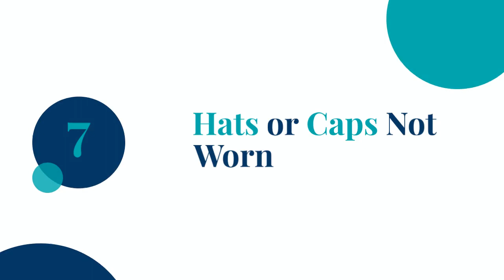15 Unique Things to Toss for a Stress Free Kids Closet - Declutter These Things Now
To help you get through your kids' room and make it more user-friendly for them, I put this list to help you eliminate unwanted stuff in your kid's closet before school starts.

Want a clutter-free kids' closet?

Here's a list of 15 things to toss out before school starts.
Clothing That's Too Small - 1
Unused Sports Gear - 2
Keepsakes Your Kid Doesn't Want - 3
Bins of Stuff That's Not Theirs - 4
Unworn or uncomfortable shoes. - 5
Unused Bedding - 6
Hats or Caps Not Worn - 7
Unused Old College Gear - 8
Home Stuff Not for Your Kids - 9
Tossable School Papers - 10
Age-Inappropriate Books - 11
Awards Your Kids Don't Care About - 12
Unused Luggage and Bags - 13
Unworn or Worn-Out Belts, Ties, and Scarves - 14
Toys Too Young for Your Child - 15
After decluttering, you'll have a fresh open space to reorganize.

Here's to a stress-free kids' closet!